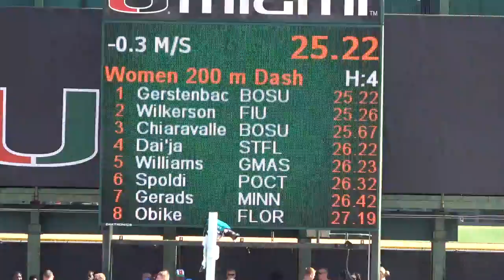Women 200m Heat 4 College Finals 2019 Hurricane Invitational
1 Marileidy Paulino            Dominican Republic       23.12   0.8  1
  2 Joniell Smith                Puma Mvp Interna         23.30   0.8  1
  3 Ebony Morrison               Tru Fit                  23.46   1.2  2
  4 Symone Mason              SO Miami (Fla.)             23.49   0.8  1
  5 Madeline Price               Unattached               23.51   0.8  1
  6 Amuru Patterson           FR Miami (Fla.)             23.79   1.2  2
  7 Kai Selvon                   Puma Mvp Interna         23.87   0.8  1
  8 Sarah Moore               SR George Mason             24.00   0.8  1
  9 Jada Roberson             SR Fiu                      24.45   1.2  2
 10 KellyAnn Downer           FR George Mason             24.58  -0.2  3
 11 Taylor Williams           JR George Mason             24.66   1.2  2
 12 Jamesha Moorer            FR Fau                      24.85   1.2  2
 13 Tahesia Harrigan-Scott       Tru Fit                  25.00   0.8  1
 14 Julia Hall                JR Michigan                 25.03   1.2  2
 15 Alicia Thomas                Boston University        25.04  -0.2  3
 16 Cecelia Gerstenbacher     FR Boston University        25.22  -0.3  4
 17 Sydnee Wilkerson          SR Fiu                      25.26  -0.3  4
 18 Taylor Watkins            SR Vcu                      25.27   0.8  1
 19 Ashley Lewis              JR George Mason             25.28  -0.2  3
 20 Roshelle Francois         SO Fau                      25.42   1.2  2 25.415
 21 Kaylen Clark              SO Fiu                      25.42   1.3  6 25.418
 22 Deja Young                21 U S Paralympics          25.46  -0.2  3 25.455
 22 Brittney McKinley         SO Bowdoin                  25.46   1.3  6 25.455
 24 Bridget Chiaravalle       SO Boston University        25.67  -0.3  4
 25 Akili Echols              SO Michigan                 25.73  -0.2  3
 26 Reneé Shaw                SO Fau                      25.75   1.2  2
 27 Anna Foreman              SO Boston University        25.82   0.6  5
 28 Monique Felix             JR Minnesota                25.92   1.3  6
 29 Kayla Woulard             SR Fiu                      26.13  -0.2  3
 30 Takira Brown              SO Asa Miami                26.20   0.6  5
 31 Samantha Schaefer         SR Bowdoin                  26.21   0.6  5
 32 Tia Murray                FR Miami (Fla.)             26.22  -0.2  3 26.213
 33 Thompson Dai'ja           FR St. Thomas (Fla.)        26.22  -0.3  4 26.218
 34 Abigail Williams          FR George Mason             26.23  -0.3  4
 35 Cecilia Spoldi            FR Post                     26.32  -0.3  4
 36 Brittany Preston          JR George Mason             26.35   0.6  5
 37 Ava Gruzen                JR Boston University        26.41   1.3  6
 38 Allison Gerads            FR Minnesota                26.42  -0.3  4
 39 Kym Crosby                   U S Paralympics          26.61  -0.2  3
 40 Raneka Price              FR Florida Memorial         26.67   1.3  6
 41 Samaiyah Coleman          FR St. Thomas (Fla.)        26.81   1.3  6
 42 Armani Seale              SO Florida Memorial         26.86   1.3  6
 43 Rachel Ramirez            FR Lynn                     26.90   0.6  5
 44 Nekeima Obike             SO Florida Memorial         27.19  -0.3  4
 45 Leah Desjardins           JR Husson                   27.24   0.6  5
 46 Angela Wallace            FR Bowdoin                  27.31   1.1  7
 47 Anjelie Tirone            SO Florida Memorial         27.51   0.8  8
 48 Nastassia Tyler           FR Nova Southeastern        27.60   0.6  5
 49 Crystal Agumagu           SR Palm Beach Atlantic      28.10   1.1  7
 50 Mikaylah Johnson          FR Florida Memorial         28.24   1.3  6
 51 Tyler Schiappa            FR Nova Southeastern        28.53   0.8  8
 52 Devin McKinney            SO Bowdoin                  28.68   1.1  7
 53 Chase Yoder               SO Lynn                     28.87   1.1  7
 54 Bree Sautter              JR Husson                   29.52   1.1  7
 55 Exil Sonia                FR St. Thomas (Fla.)        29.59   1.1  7
 56 Melissa Goja              SO Post                     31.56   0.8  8
 57 Tracy Twahirwa            FR Asa Miami                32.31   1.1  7
 -- Abigail Slater            SO Palm Beach Atlantic        DNF   0.8  8